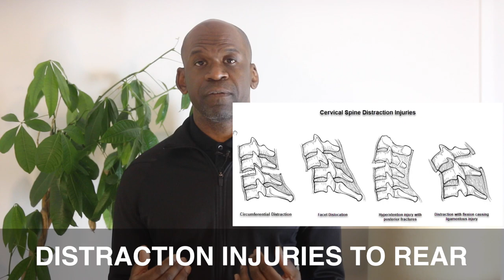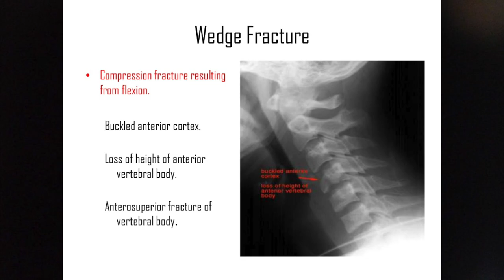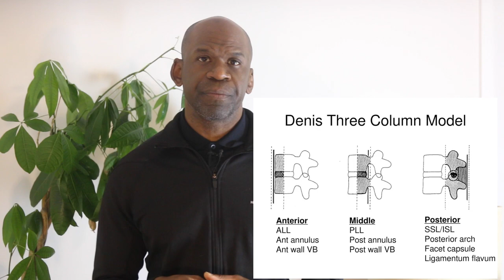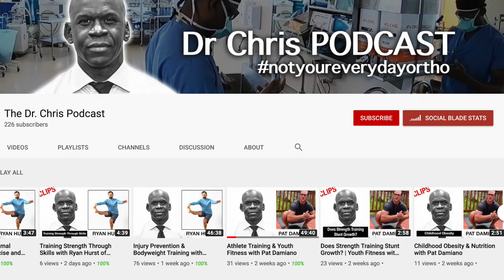Orthopedic Surgeon Reacts To CHARLIE ONTIVEROS NECK INJURY (UFC Injuries) - Dr. Chris Raynor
Today, orthopedic surgeon Dr. Chris Raynor reacts to UFC neck injury sustained by Charlie Ontiveros during Fight Night Hall vs Silva. The American Bad Boy almost broke his neck.